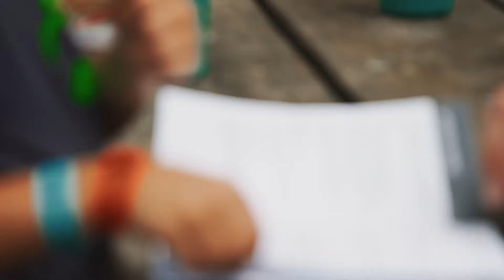Day Camp Session 7 Recap